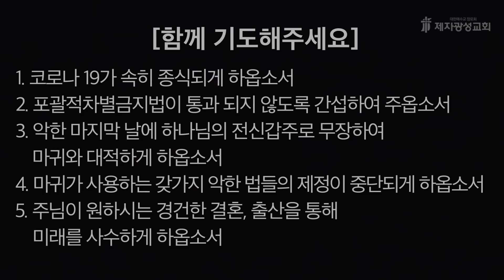2022-09-14 새벽예배 (출애굽기 강해 - 출애굽기 15장) - 박한수 목사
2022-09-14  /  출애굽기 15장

제2성전 : 경기도 고양시 일산동구 하늘마을1로 72 (베스트요양원 옆)
헌금계좌 : 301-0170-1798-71 (농협, 제자광성교회)